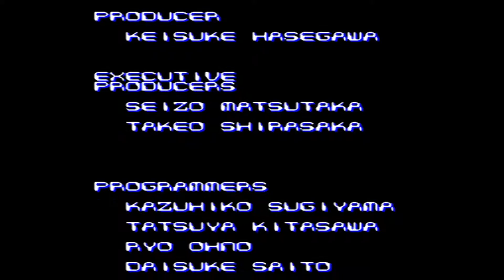Let's Play Together Arkanoid: Doh It Again! #9 - NA ENDLICH!^^ [Schwer]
Info:
Game: Arkanoid: Doh It Again!
Entwickler: Taito
Release: 1997
Genre: Geschicklichkeit
Mode: Single Player/Co-op Player

Beschreibung:
Mit einem Raumschiff einen gigantischen Ball dazu benutzen, viele Blöcke zu zerstören und auch ein paar Gegner! xD

Schwierigkeitsgrad: "Schwer".

Heady: Das rote, ultramoderne & schicke Raumschiff!
Forzz: Das blaue, häßliche Kackraumschiff! xD

Viel Spaß! \m/